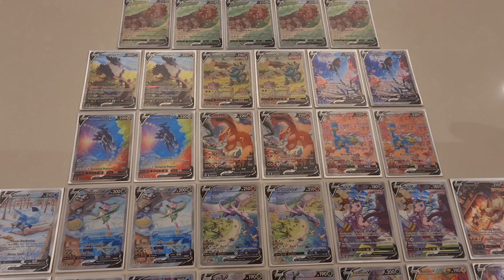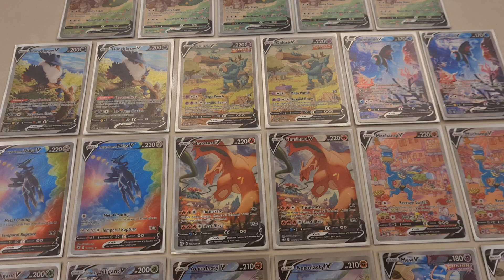Pokemon, Super cards!!!!